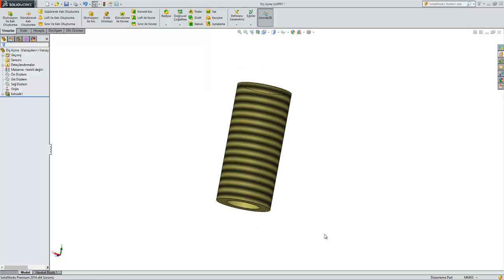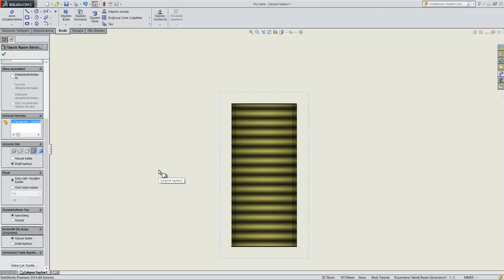SWT 44 Görünüm seçenekleri Kozmetik diş açma görünümü